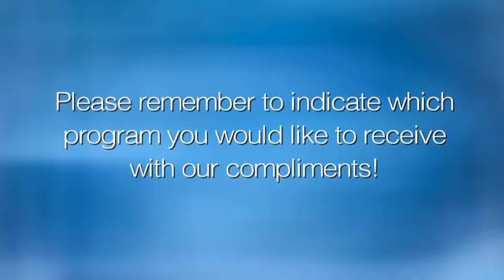2015 JFNA GA: Wrap-Up with Jerry Silverman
At the conclusion of the 2015 JFNA General Assembly, Jerry Silverman (President and CEO) shares some of his favorite moments from the GA and expresses his hopes for the Jewish future. With Mark S. Golub from the 2015 JFNA GA at the Washington Hilton, DC.